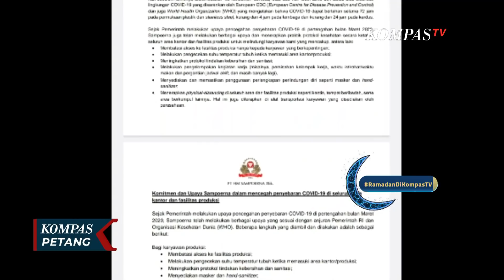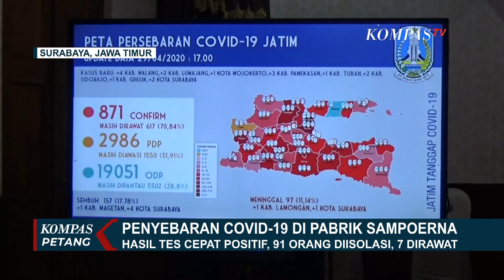Hasil Tes Cepat Corona di Pabrik Sampoerna, 91 Orang Diisolasi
SURABAYA, KOMPASTV - Pihak manajemen sampoerna telah menutup pabrik yang menjadi lokasi penyebaran covid 19 di Rungkut, Surabaya sejak 27 April lalu.

Sementara di pabrik, perusahaan yang memproduksi rokok tersebut tidak ada aktifitas hanya sejumlah karyawan yang masuk untuk mengambil surat keterangan sehat

Sementara pihak manajemen PT HM Sampoerna ketika dikonfirmasi menolak ditemui dan mengirim rilis pernyataan mereka.

Dalam rilis yang dikirim disebutkan pabrik yang menjadi lokasi penularan covid 19 telah ditutup sejak 27 april hingga batas waktu yang belum ditentukan.

Selain itu sebelum melepas produk ke pasaran pihak Sampoerna juga melakukan karantina produk selama lima hari atau lebih lama dua hari dari batas atas stabilitas lingkungan covid 19.

Pihak sampoerna juga tetap memberikan gaji kepada karyawan positif corona hingga karyawan yang menjalani karantina mandiri.

Seperti diketahui Pabrik Sampoerna di kawasan Rungkut menjadi klaster baru penularan virus corona dengan jumlah positif mencapai ratusan orang.